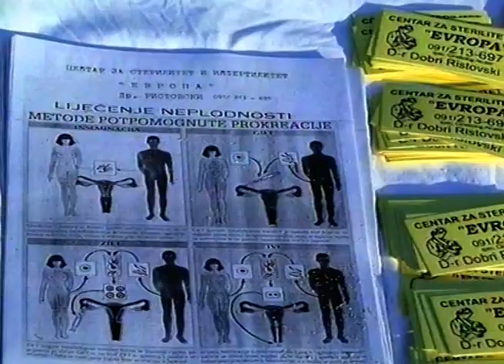Говедар Камен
Култното место Говедар Камен е едно од најмаркантните култни места во Македонија. Лоцирано е во околината на Свети Николе, во атарот на Селото Пиширево. Секоја година на празникот Ѓурѓовден, 5- 6 мај ,на Говедар Камен се собира народ од различен етнички состав и вероисповед. Сите имаат една единствена цел, да ја  потикнат плодноста и да обезбедат здравје за себе и за своите потомци. Се верува дека со давање на крвна жртва, курбан, и изведувањето на одредени обредни активности ќе се постигне посакуваната цел.